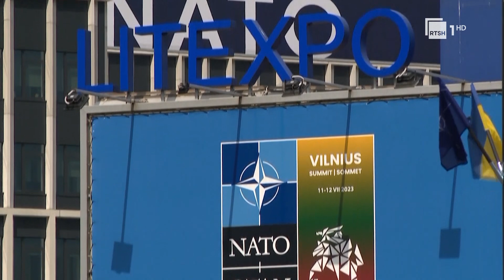Takimi Zelensky - Erdogan, sigurohet mbështetja turke për anëtarësimin e Ukrainës në NATO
Presidenti ukrainas Volodymyr Zelensky ka siguruar mbështejen thelbësore të Turqisë për aspiratat e anatërsimit të NATO- s, megjithëse Presidenti amerikan Xho Biden ishte shprehur se nuk mendonte se mes anëtarëve të aleancës kishte unanimitet për një anëtërsim të tillë përsa kohë Rusia vijon agresionin e saj në Ukrainë.